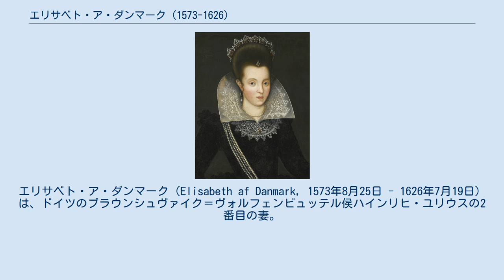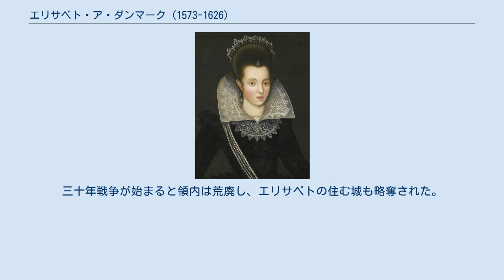エリサベト・ア・ダンマーク (1573-1626)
エリサベト・ア・ダンマーク（Elisabeth af Danmark, 1573年8月25日 - 1626年7月19日）は、ドイツのブラウンシュヴァイク＝ヴォルフェンビュッテル侯ハインリヒ・ユリウスの2番目の妻。
 デンマーク王フレゼリク2世とその妻でメクレンブルク公ウルリヒの娘であるゾフィーの間の第1子、長女として生まれた。
スコットランド王ジェームズ6世の花嫁に望まれたが、父王はエリサベトを手放すのを拒み、代わりに妹のアンナを与えた。
 1590年4月19日にクロンボー城において、ヴォルフェンビュッテル侯ハインリヒ・ユリウスと結婚した。
ハインリヒ・ユリウスは、婚礼のためにコペンハーゲンに到着した際、宝石商に身をやつしてエリサベトに対面した。
そしてエリサベトに宝石を贈り、その代価として彼女の純潔を要求した。
そのため彼は捕縛され、身元を明かしてこれが悪ふざけであることを証明せねばならなかった。
 1613年に夫と死別すると隠居したが、長男で後継者のフリードリヒ・ウルリヒが寵臣アントン・フォン・シュトライトホルスト（Anton von Streithorst）に国政を任せるなど、優柔不断さから失政を重ねたため、見かねたエリサベトは弟のデンマーク王クリスチャン4世の協力を得て息子とその寵臣一派を排除し、1622年までヴォルフェンビュッテル侯領を統治した。
 1617年にはエリーザベト救貧院（Elisabeth Stift）を領内に開いている。
三十年戦争が始まると領内は荒廃し、エリサベトの住む城も略奪された。